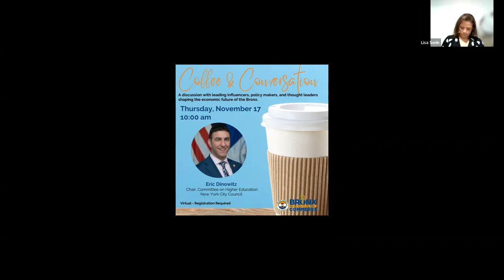Coffee and Conversation Series - Eric Dinowitz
During this week's Coffee and Conversation, we have the pleasure of speaking with the Hon. Eric Dinowitz, the Chair of the NYC Council’s Committee on Higher Education, and Chair of the NYC Council Jewish Caucus, and Co-Chair of the Bronx Delegation.